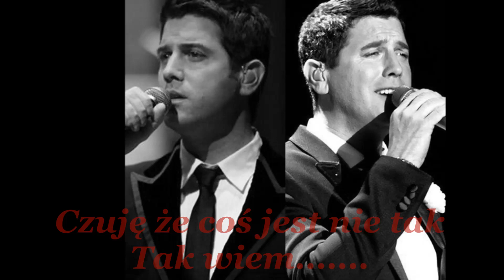IL DIVO - Senza Parole (Bez słów/Oniemiały)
Jedna z najpiękniejszych piosenek z albumu Wicked Game.